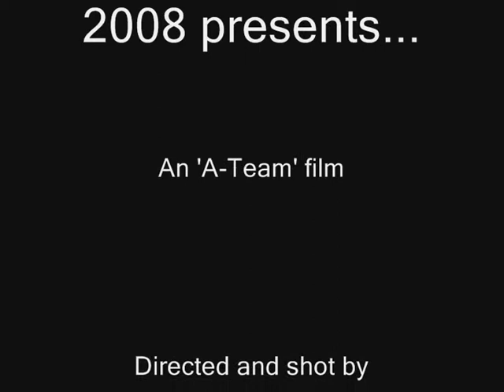Chawkers A-Team Jumps 2008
Freddie Overton, Kit Elliott, Paul Wertheim, Josh Keane, Ed Thomas, Jamie Walker and Ian Gannaway give you the most amazing jumps EVER. Filmed in Meribel, 2008